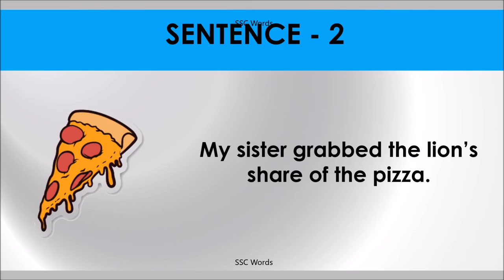LION'S SHARE Idiom 155 # Meaning and five sentences # SSC Words